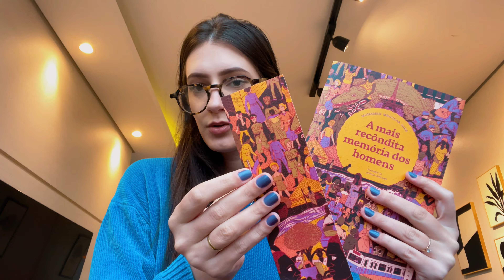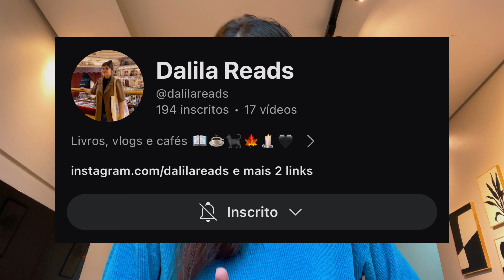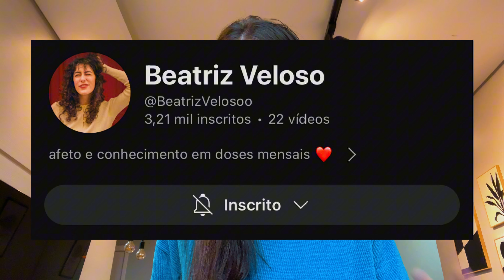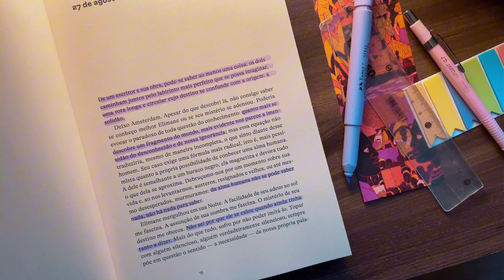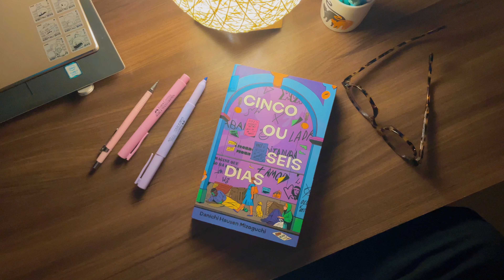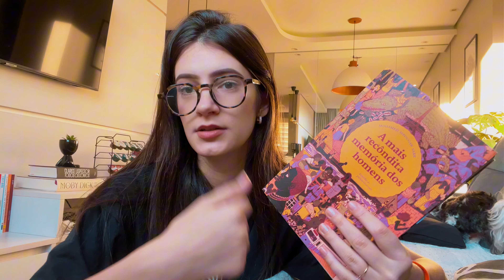vlog: primeira leitura do mês e um papo sobre tudo que tá acontecendo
compre com meu link na Amazon